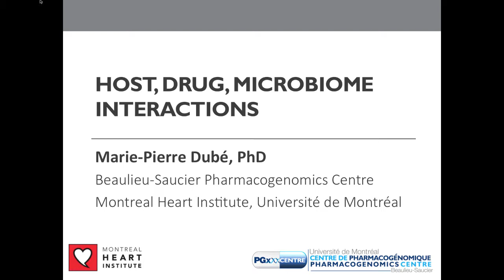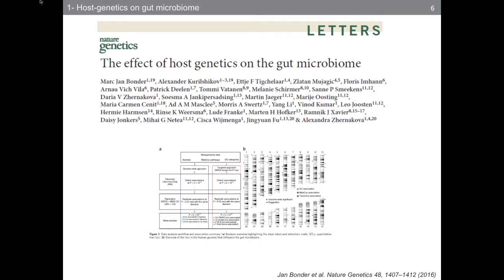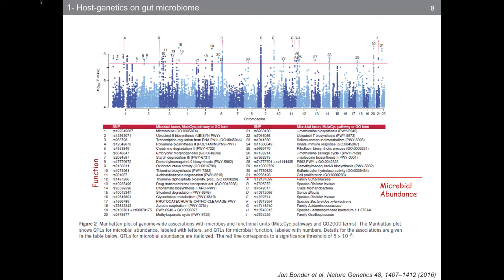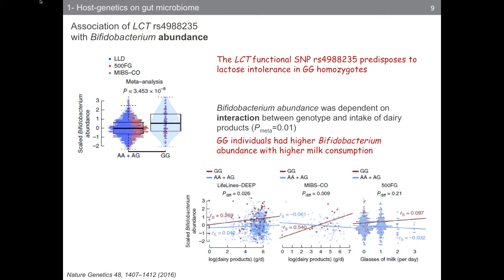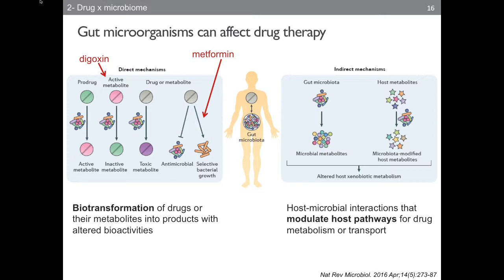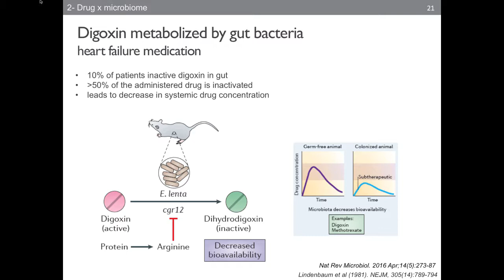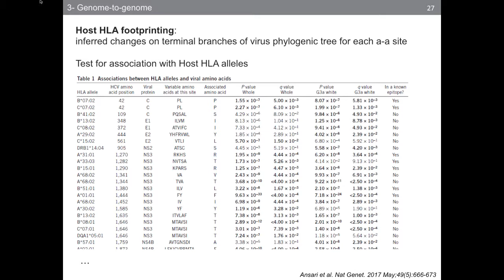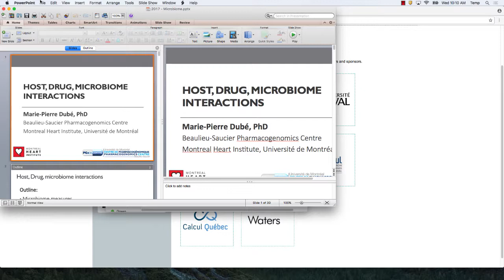Host Genomics Applied to the Microbiome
This is the seventh session in the 2017 Microbiome Summer School: Big Data Analytics for Omics Science organized by the Université Laval Big Data Research Center and the Canadian Bioinformatics Workshops.  This lecture is by Marie-Pierre Dube from the Montreal Heart Institute.